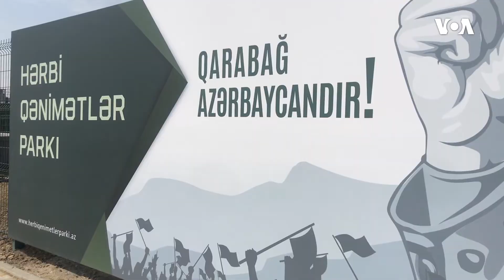"Hərbi qənimətlər" parkının açılışı olub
İnşasına Bakının Xətai rayonu ərazisində 2021-ci ilin fevralından başlanan Hərbi Qənimətlər Parkının aprelin 12-də açılışı olub.

Ötən il dekabrın 10-da Bakının Azadlıq meydanında 2-ci Qarabağ müharibəsində Qələbəyə həsr olunan Zəfər paradı keçirilib. Paradda müharibəsi zamanı Azərbaycan